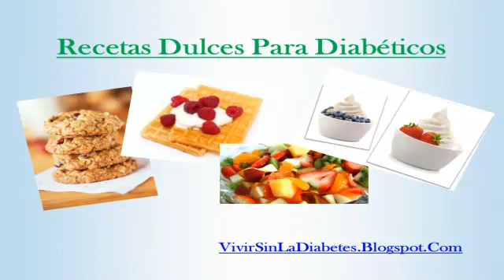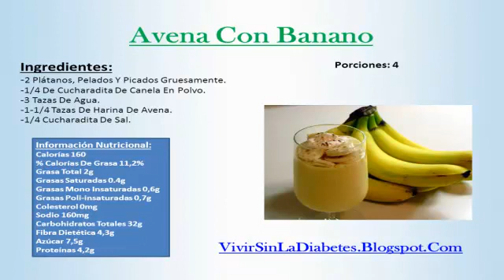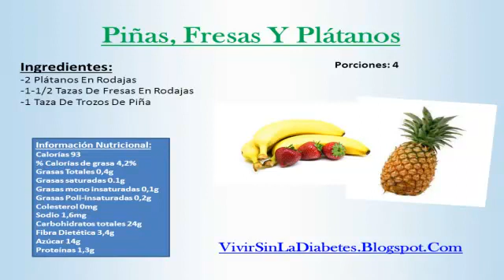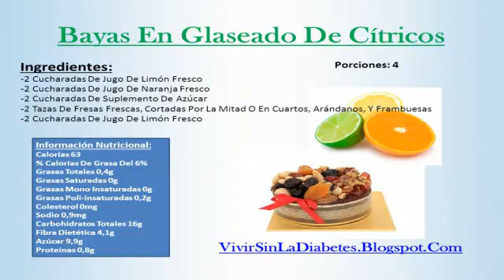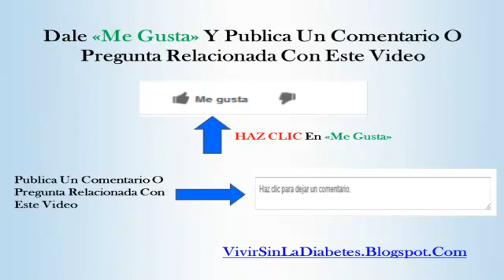Bocados Dulces Para Diabeticos | dulces sin azucar para diabeticos | recetas dulces Para diabéticos